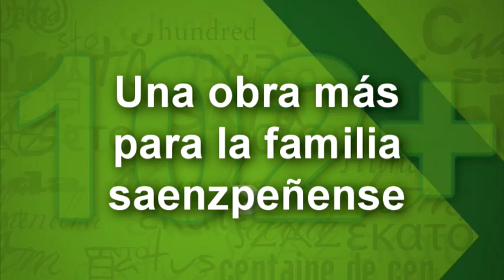MSP Spot TV Paso a Nivel 1 y 48